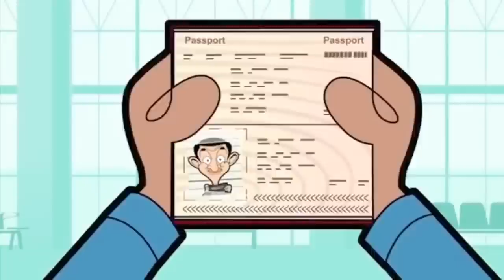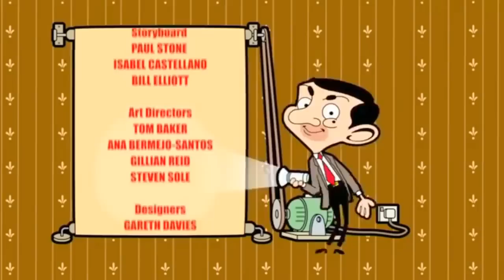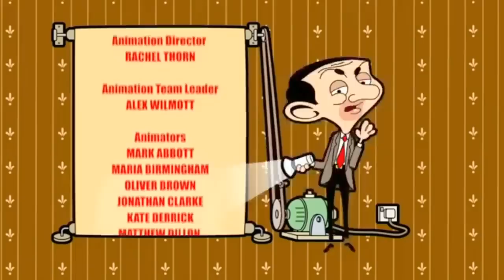Mr.Bean cartoon new episodes 2016 - NON STOP 2 HOURS (HD)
The Mr.Bean cartoon new episodes 2016 non stop 2 hours is now on youtube.

This video is mend for entertaining purpose only..

Your Suggestions can be given in the comments down below..